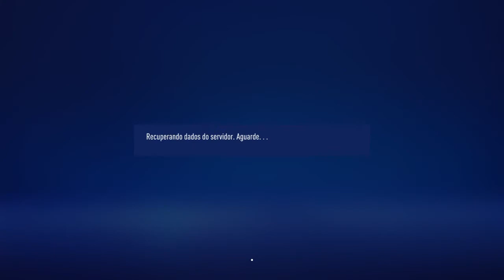Grêmio X Emelec , Sudamericana Fifa 21 #4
Galera voltei e agr é pra ficar
Canais q recomendo: